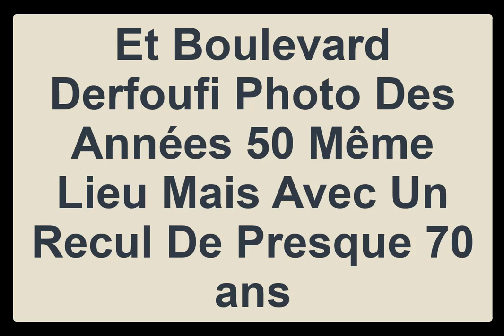Très Belle Photo Du Verso Du Feu Marché Couvert Oujda Avec La Porte Qui S'ouvre Sur Le Tribunal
Très Belle Photo Du Verso Du Feu Marché Couvert ( Oujda ) Avec La Porte Qui S'ouvre Sur Le Tribunal De Première instance